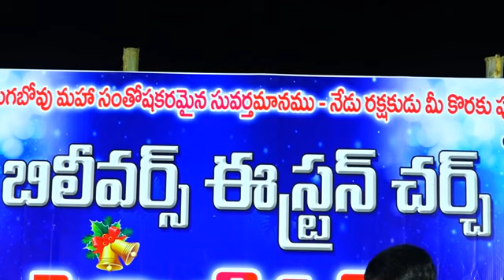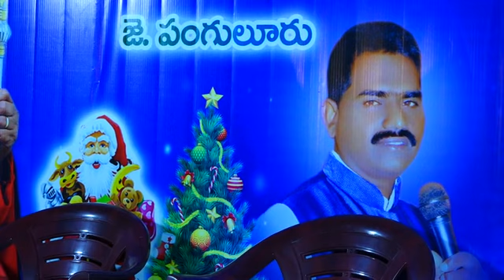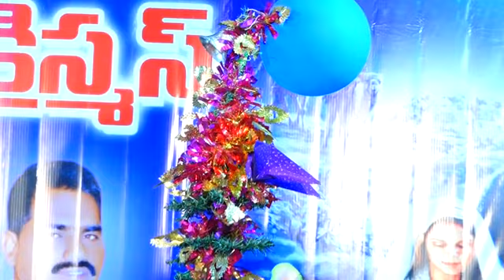Believers Eastran Church Semy Christmas 2020, J Panguluru Part 01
J Panguluru  Believers Eastran Church varu  Semy Christmas - 2020 lo chaala ghanamuga Bachina Krishtna Chaithanya gari ni mariyu peddalanu saadarmuga aahwaaninchi saluva mariyu poola maalalatho sathkarinchi vaariki  "YESU KREESTHU"  yokka puttukanu mariyu praadhanyathanu gurinchi vivarinchi Candile Service Cake Cutting Cheyincharu.
Sunday School Pillalatho Action Songs kuda cheyinchi aa Prabhuvu yokka Puttukanu theliyajesaaru.